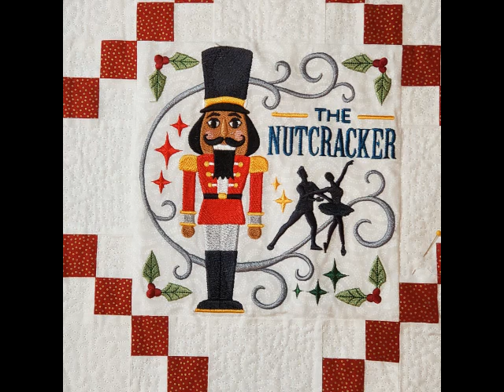Nutcracker Christmas Quilt Video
Nutcracker Christmas Quilt - I completed this quilt on Oct 18th 2020.  It will hang in my entry way for the Christmas Holidays. It is 72" x 82" .. I still have a few threads to tie off (thus the pins still in the quilt as a reminder)  and then give the quilt a good pressing.

I did some "creative editing"  on the "Cowboy" design and made a rope that looks like a real rope.